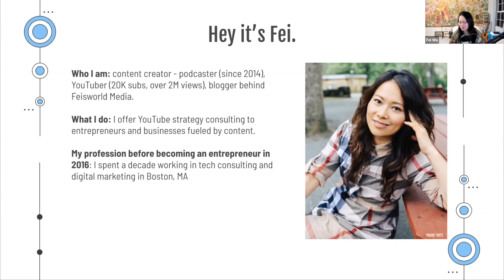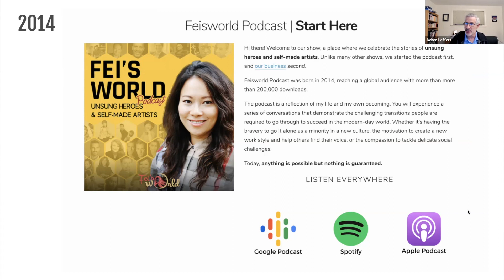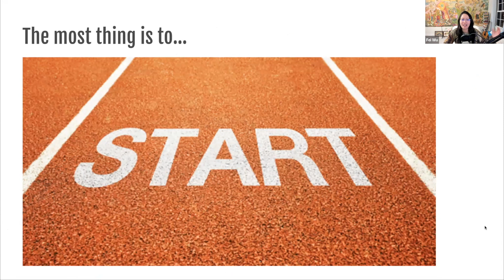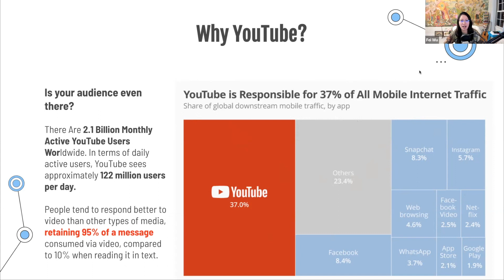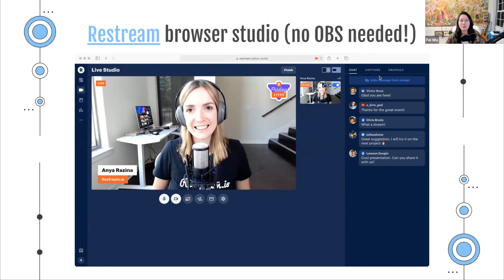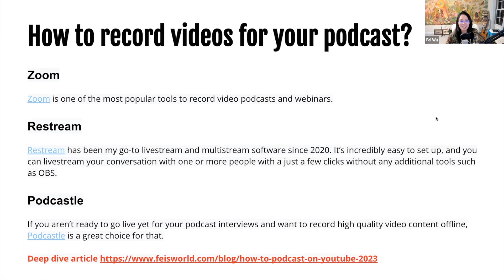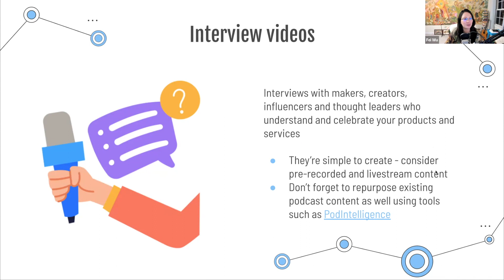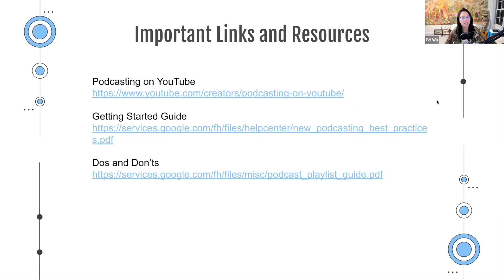Getting Started with Podcasting on YouTube | PRX Podcast Garage Webinar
Whether you are a new or experienced podcaster, it's the perfect now to consider podcasting on YouTube. In this video, we'll walk you through the mindset, tactics and tools to boost your podcast growth on YouTube.

Our favorite software for Podcasting on YouTube:

AI-powered, human-verified software to produce keyword-driven audio and video clips, all accessible via our clip browser with a simple login.

Restream has been my go-to livestream and multistream software since 2020. It’s incredibly easy to set up, and you can livestream your conversation with one or more people with a just a few clicks without any additional tools such as OBS.

If you aren’t ready to go live yet for your podcast interviews and want to record high quality video content offline, Podcastle is a great choice for that.